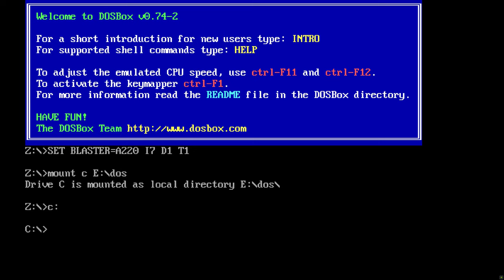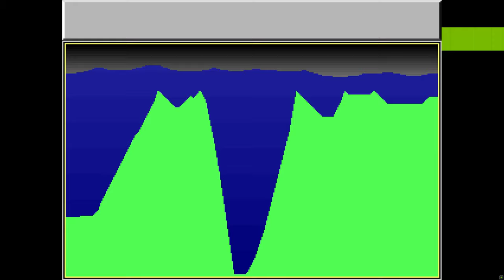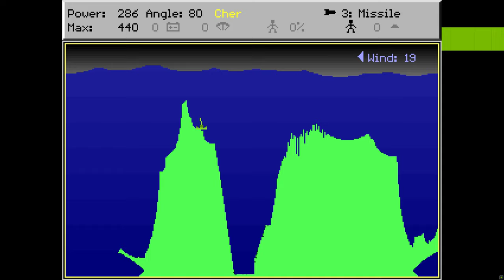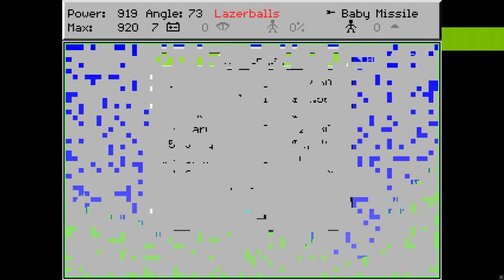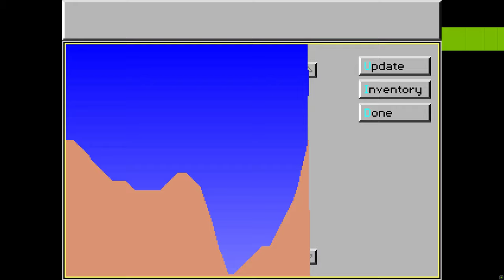Scorched Earth (1991 DOS game) - full playthrough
Playing some good ol' tanky shooty game. This is shareware version of the game.